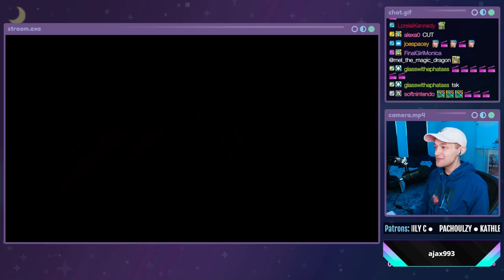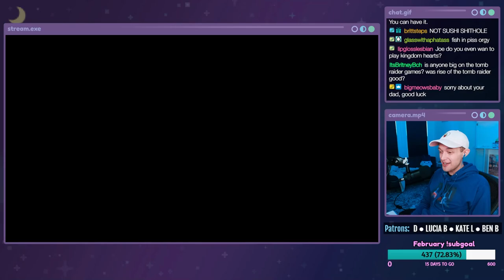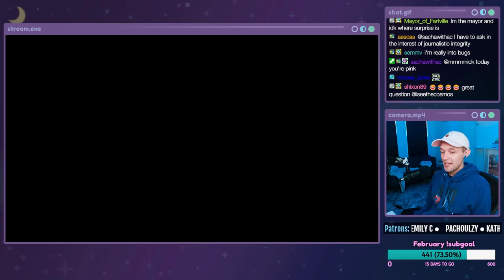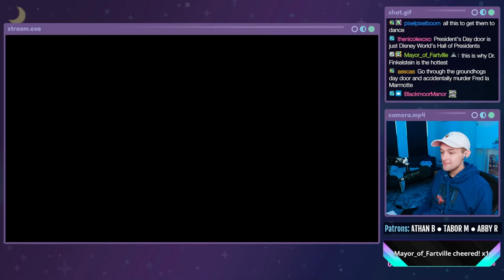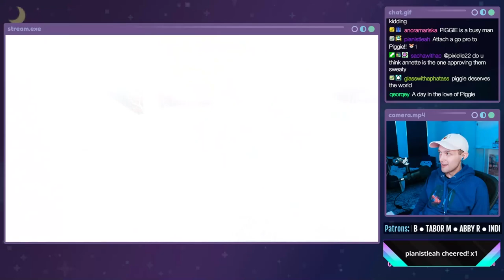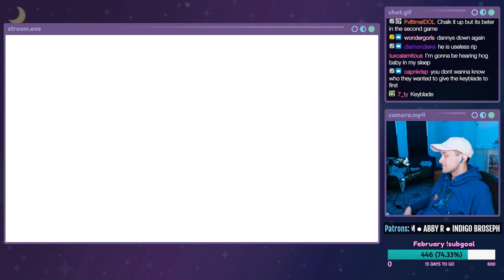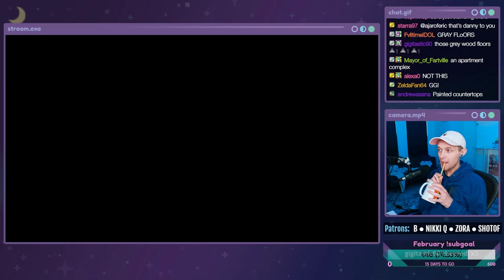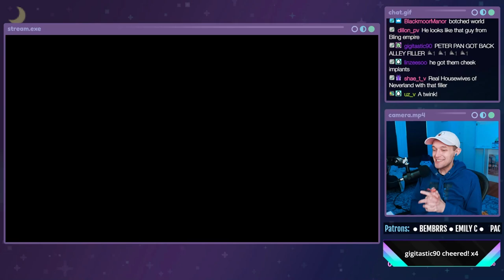THIS IS HALLOWEEN - Kingdom Hearts HD 1.5 ReMIX - PART 6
Let's play Kingdom Hearts HD 1.5 ReMIX aka Final Mix on the PC! This is a live stream from 02/13/2022. IT'S MY FIRST TIME PLAYING KINGDOM HEARTS!! In this episode, Sora, Goofy, and Donald decide Atlantica isn't worth it and Ariel needs to deal with her own problems herself. Then we go to Halloweentown and help Jack Skellington find a heart. Afterwards we get captured by Riku and Captain Hook, but Peter Pan decides to help us out.